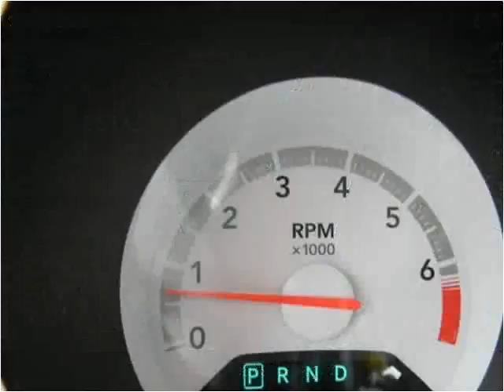2008 Dodge Avenger Used Cars Shepherdsville, Mt. Washington,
This 2008 Dodge Avenger is available from Craig and Landreth Cars - Shepherdsville.